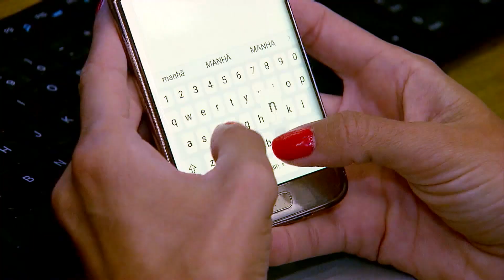Ministério da Saúde abre consulta pública para vacinação de crianças na quinta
A partir desta quinta-feira (23), a sociedade civil poderá se manifestar sobre a vacinação de crianças entre 5 e 11 anos contra a Covid-19 por meio de uma consulta pública promovida pelo Ministério da Saúde. O ato, que fixa o prazo para registro das contribuições até 2 de janeiro, foi publicado no Diário Oficial da União (DOU) desta quarta (22).